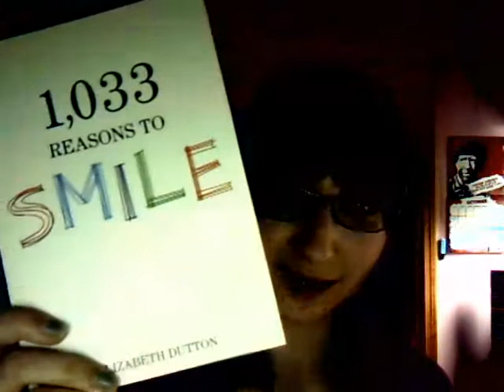Parents Be Warned!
In this video, I teach you how to not get your kids kidnapped by pedophiles and offer valid reasons for why you should smile.
As if my face wasn't laughable already.
THUMBS UP FOR PANIC! AT THE DISCO IN THE BACKGROUND :D
P.S. Sorry for the shitty quality I'm using my laptop webcam and it is crap.